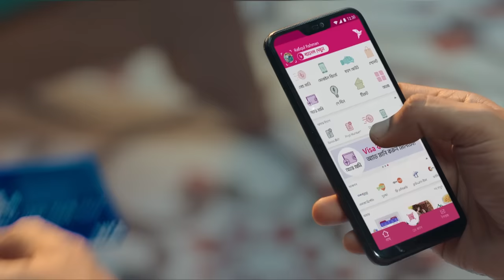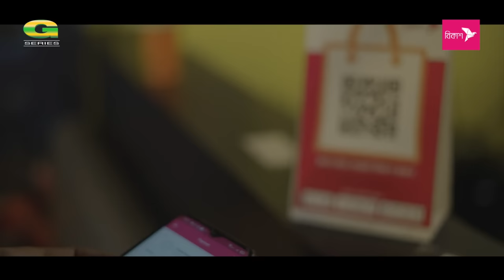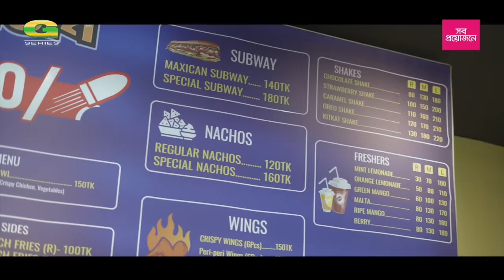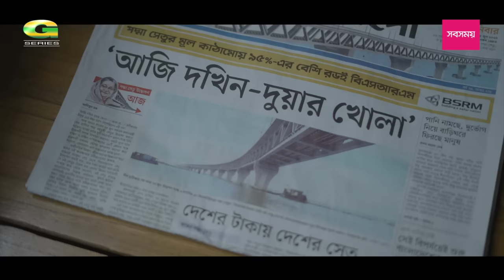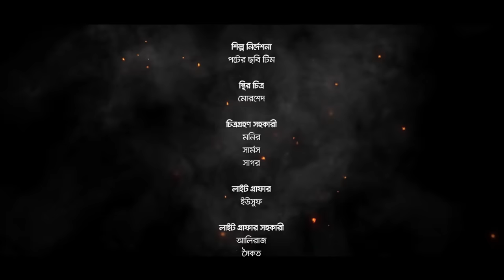Smokey Flavor | Bangla Natok | স্মোকি ফ্লেভার | Samia Othoi | Sezan Mahmud | New Bangla Natok 2022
Presenting a new romantic & comedy drama "Smokey Flavor" (স্মোকি ফ্লেভার), Story & Direction by Goutam Koiri.

Smokey Flavor | Bangla Natok | স্মোকি ফ্লেভার | Samia Othoi | Sezan Mahmud | Goutam Koiri | New Bangla Natok 2022

Natok : Smokey Flavor (স্মোকি ফ্লেভার)
Cast : Samia Othoi, Sezan Mahmud & Many More...
Director : Goutam Koiri
Producer : Shahriar Shakil
Story : Goutam Koiri
Edit & Colour : Raisul Islam Anik
Language : Bangla
Label : G Series